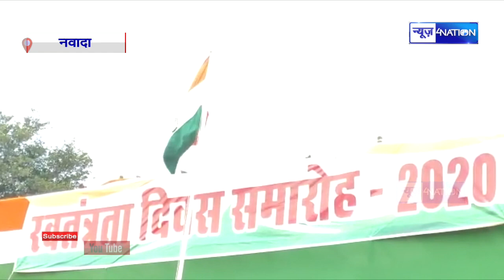15 August पर देखिए Nawada में कैसे मना आज़ादी का जश्न | News4nation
15 August पर देखिए Nawada में कैसे मना आज़ादी का जश्न | News4nation